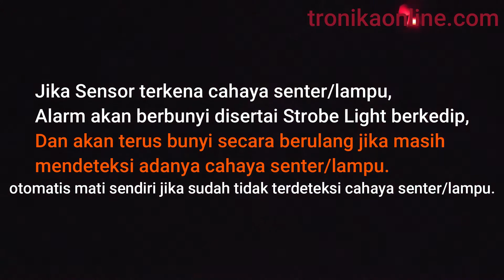Alarm RBW Alarm Sarang Rumah Burung Walet 5 Sensor Cahaya Siren Strobe 12VDC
Alarm RBW Sarang Rumah Burung Walet 5 Sensor Cahaya.
Panjang kabel dari alat ke Sensor Pertama 10 meter
Selanjutnya panjang kabel ke setiap sensor adalah 2 meter sebanyak 4 rangkai.
Panjang kabel ke Siren Strobe 10 meter
Cara kerja Alarm ini adalah, jika sensor cahaya yg dipasang pada papan sirip sarang burung walet terkena cahaya senter/lampu pencuri yg masuk, maka Alarm akan berbunyi (disertai Lampu Strobe Light yg berkedip) selama kurang lebih 3 detik, dan akan terus bunyi secara berulang jika masih mendeteksi adanya cahaya senter/lampu.
Alarm akan otomatis berhenti berbunyi jika sudah tidak mendeteksi adanya cahaya senter/lampu.
Ada Saklar on/off utk mengaktifkan/mematikan Alarm. Geser Saklar keatas utk ON, tidak ada indikator Alarm sedang aktif, agar pencuri tidak melihat keberadaan Alarm ini.
Sensor mudah dipasang, karena kabel sudah dirangkai, tersedia 2 lubang pada setiap kaki sensor utk di sekrup pada sirip papan rumah walet.
Pasanglah berurutan mulai dari alat, lalu pasang sensor pertama, sensor kedua, ketiga, dst, agar kabel sensor tidak melintir.
Power DC 12 Volt. (bisa menggunakan Accu 12V atau Adaptor 12VDC min 1A)
utk yg RBW nya tidak ada colokan stop kontak listrik, bisa pakai Alarm RBW yg ini.
Siren Strobe dipasang diluar rumah burung walet, berilah pelindung dari seng, kaleng/ember bekas, atau apapun sebagai "Topi/Payung", sehingga siren strobe tidak terkena air hujan.